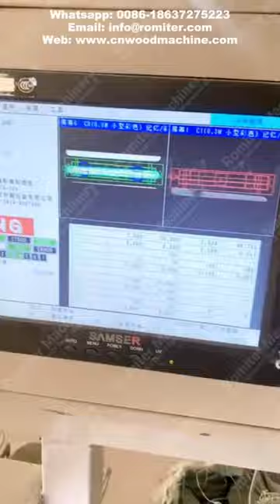Ice Cream Stick Bundling Packing Line